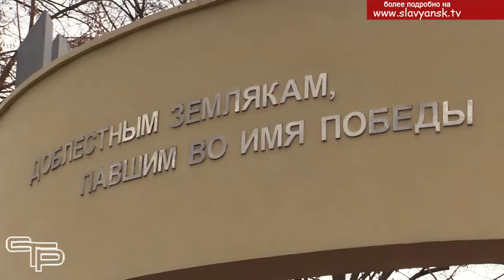Медаль фронтовика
Чем дальше от нас события Великой Отечественной войны, тем дороже воспоминания и свидетельства о том легендарном времени. Восстанавливая память о мужественных героях былых сражений,  работают поисковики и нередко результатом их поисков становятся удивительные открытия, помогающие людям узнать дополнительные сведения о судьбе их родных, погибших на войне. Об одном из таких открытий мы и расскажем